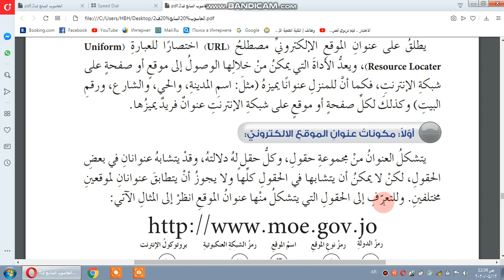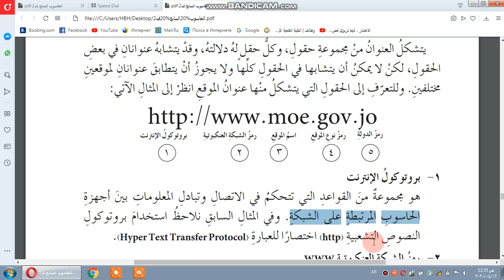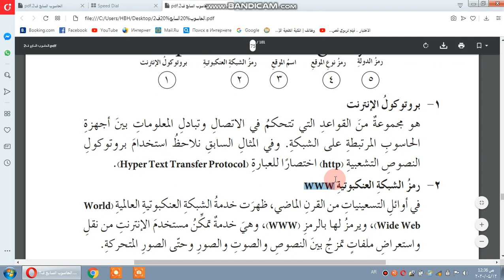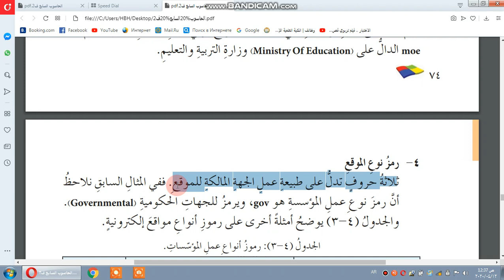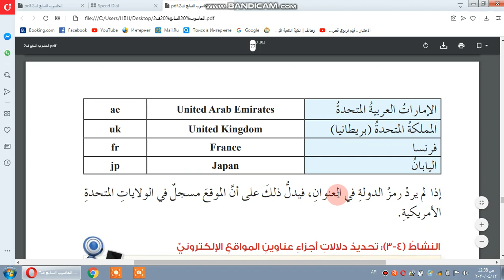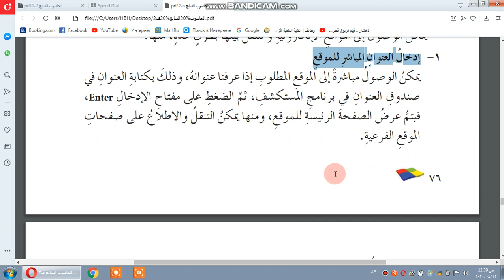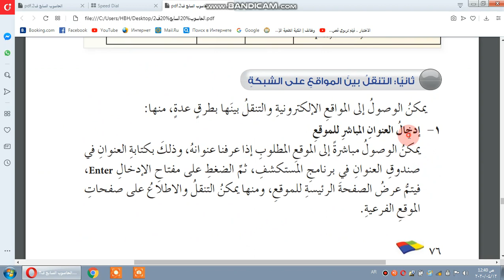الاثنين _الصف السابع _الحاسوب _عناوين المواقع الالكترونية( الدرس الثالث)